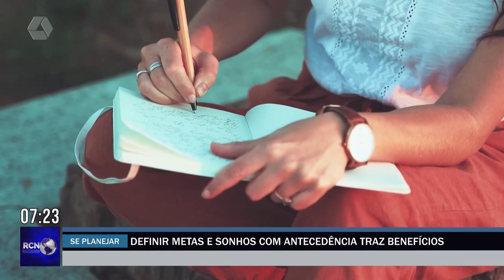Definir metas com antecedência para 2024 podem trazer benefícios